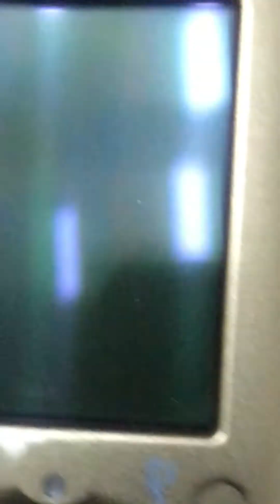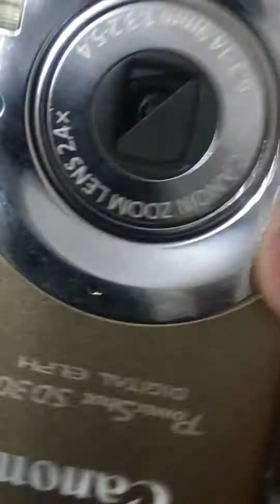CANON CAMERA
Googlee go, my channel name is Googlee go and its handle is Googleego205 I play Minecraft survival game , lago artwork,drawing ideas .I got a canon camera . camera .canon camera canon camera 🎥 tutorial